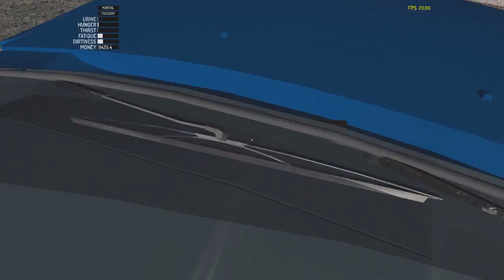СБОРКА ВАЗ 2108 ЧАСТЬ 6 ИГРА My Summer Car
ССЫЛКИ НА КАНАЛЫ ДЛЯ НАСТРОЕНИЯ

СКАЙП   Leo4kh

СТИМ Leo4 (RUS) 29

raidcall 11206863